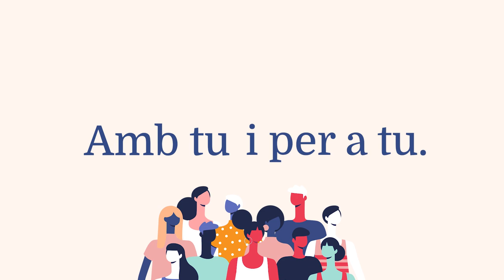SOM Salut Mental 360º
SOM Salut Mental 360º és més que una plataforma digital sobre benestar emocional i salut mental. És una comunitat col·laborativa, un lloc segur on ningú no és jutjat, un espai comú on trobar respostes i compartir vivències.